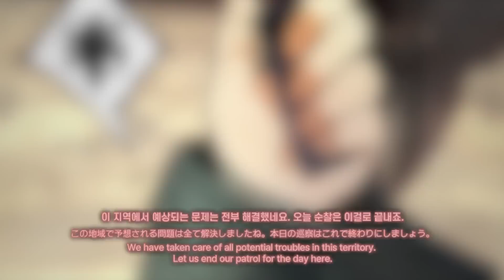LimbusCompany [000] 남부 츠바이 협회 4과 그레고르 / [00] 남부 츠바이 협회 4과 파우스트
신규 인격 특정 추출 -  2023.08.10(KST)

[000] 남부 츠바이 협회 4과 그레고르 /  [00] 남부 츠바이 협회 4과 파우스트